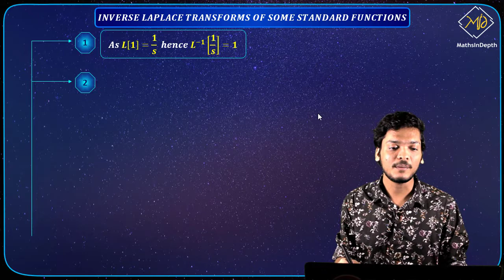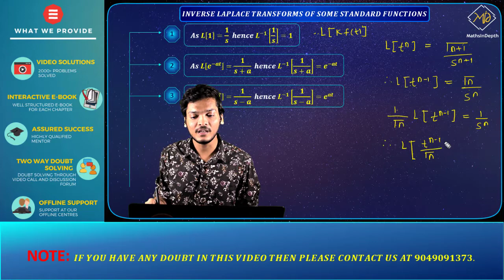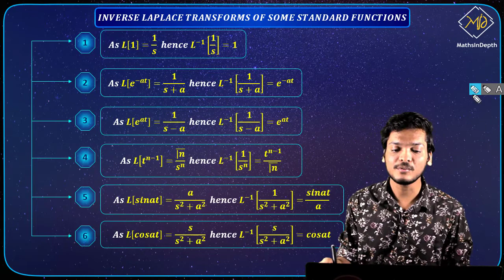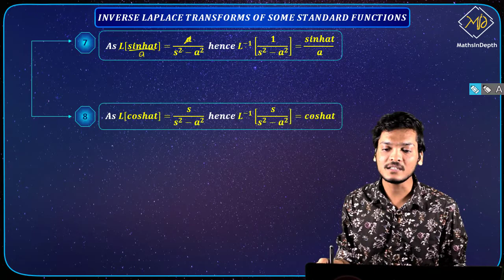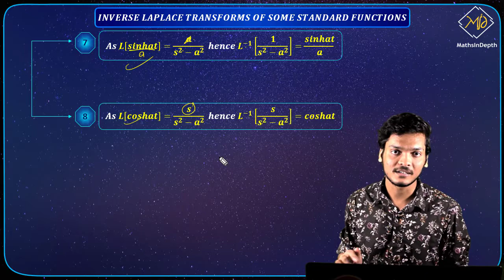Inverse Laplace Transforms of Standard Functions | Engineering Mathematics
Hello students ,
in this video you will learn Inverse Laplace Transform of standard functions.